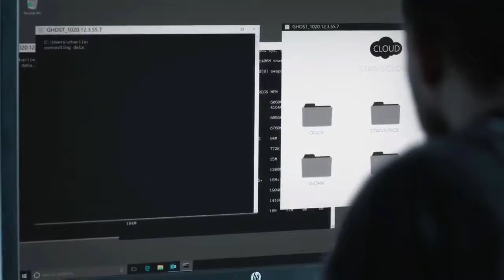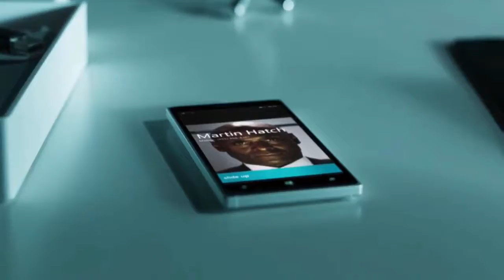Quantum Break EP 6